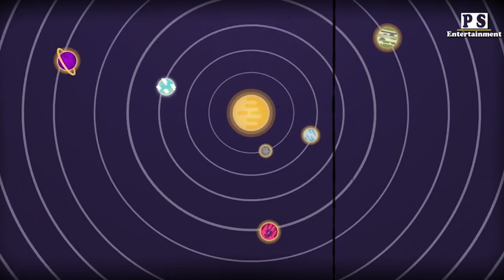SCP-073 & SCP-076 ဖျက်ဆီးခြင်းတို့ရဲ့သခင်ထာဝရရှင်သန်နေမဲ့ ကမ္ဘာဦးမိစ္ဆာလူသား ကိန်းနဲ့ကေဘဲလ် 😱😱😱